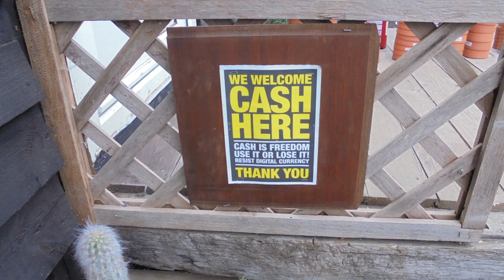Whomping Cactus 🌵🌵🌵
A four day timelapse of the Austrocylindropuntia vestita plants doing their moving about when they think no one is looking thing 😮